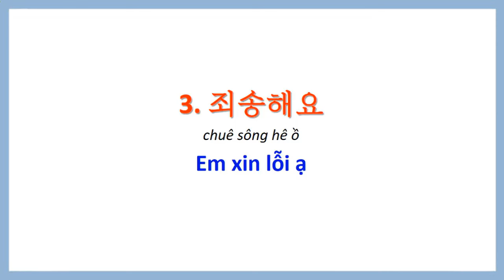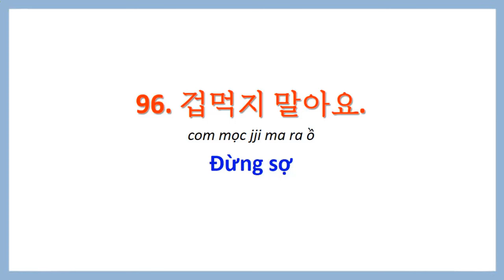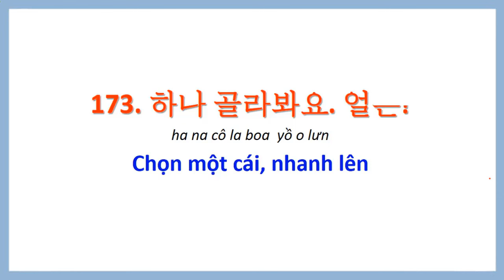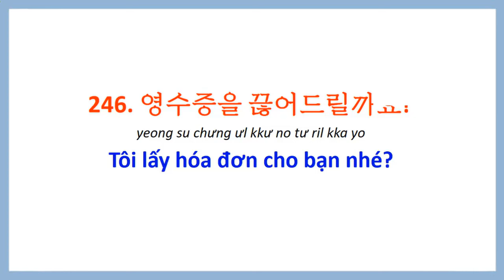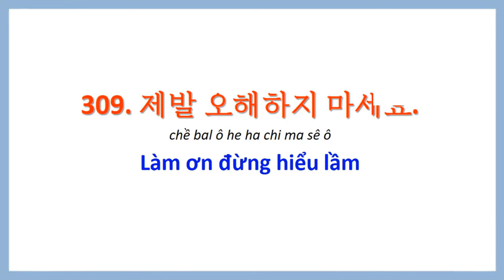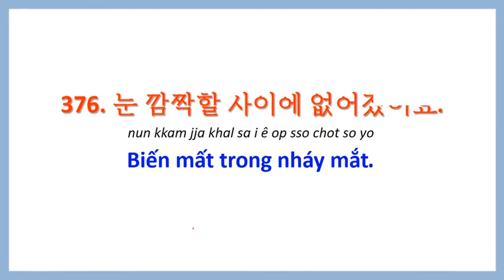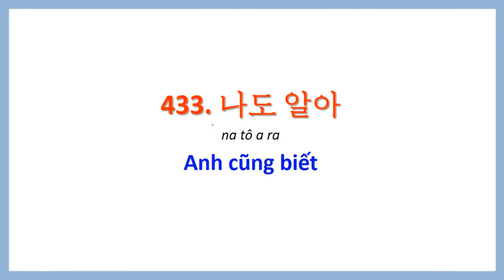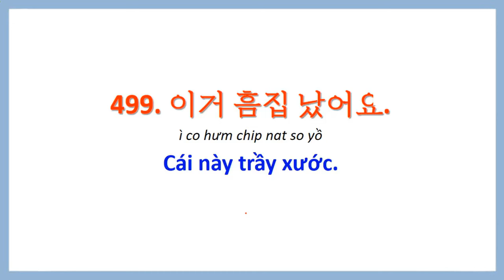[Video Tổng hợp] 500 Câu Tiếng Hàn Giao Tiếp Đơn Giản